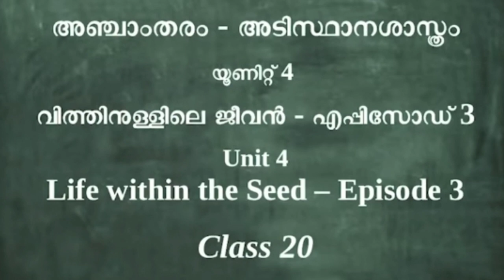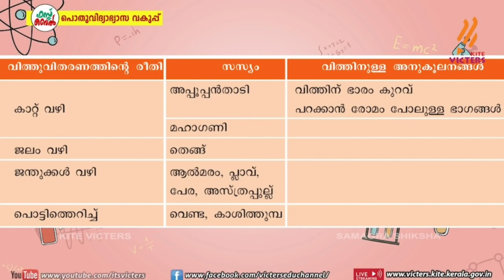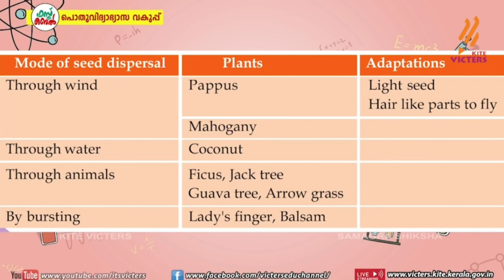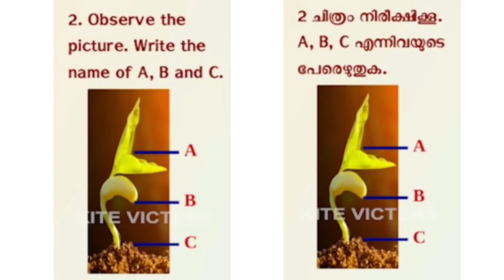Std 5 Basic Science Worksheet | Victers Channel 5th Class B.S